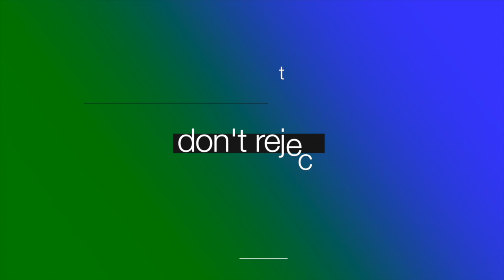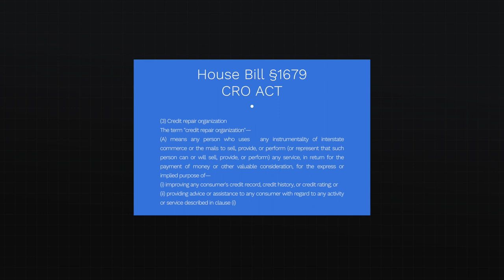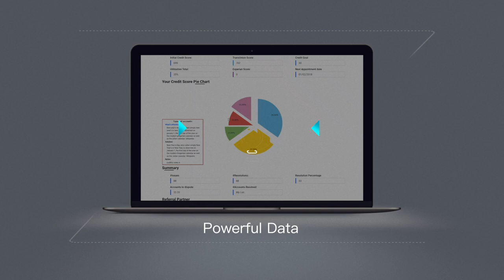Banker Introduction- Elizabeth Karwowski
Maximizing Loan Opportunity for Our Partners.